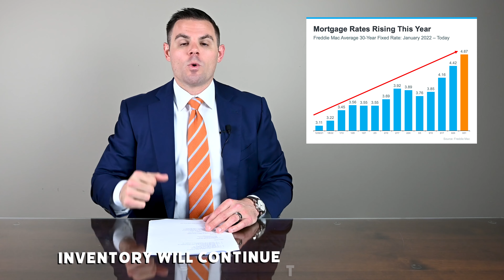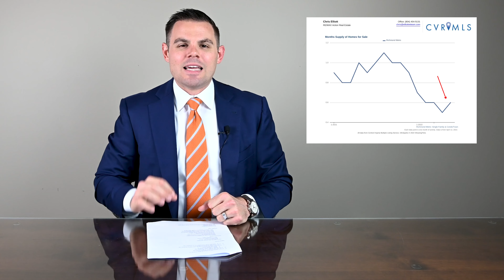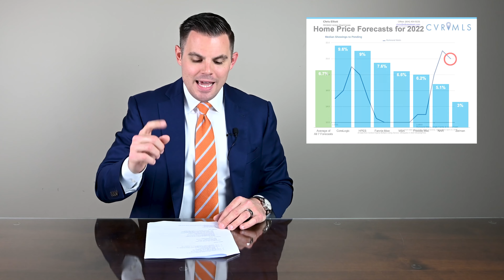What will the Richmond, Virginia spring housing market look like?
FAF   Spring Real Estate Market | What will the Richmond, Virginia housing market look like?

Spring is known as the business season for the real estate market. This means buyers are eager to buy, and sellers are committed to selling.

Are we going to have inventory issues?
How high are interest rates going to rise?
What is the competition going to look like for buyers?
Will home value rise sharply?
And most of all, will it remain a seller's market, or take a turn to become a buyers market?

I answer all of these important questions every homeowner or soon-to-be homeowner should know.

However, I am always here to provide further guidance and expertise for you if you are still left with lingering questions on when and if you should buy or sell.

Book your FREE consultation with me below.

📲 Looking to connect? Can I answer a question or be of service?

🏡 Curios to know what your Greater Richmond, Virginia home is worth?